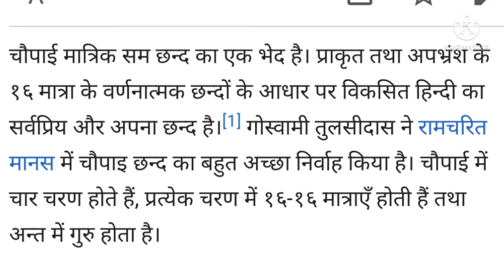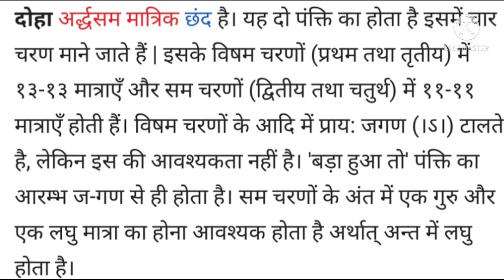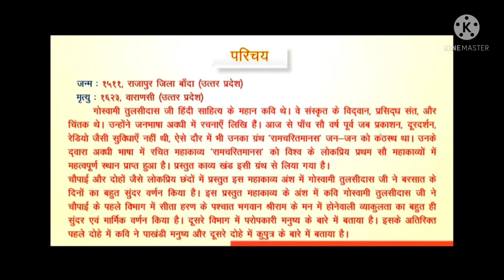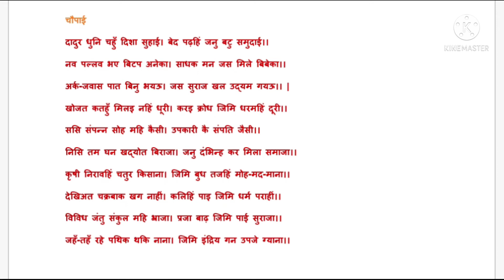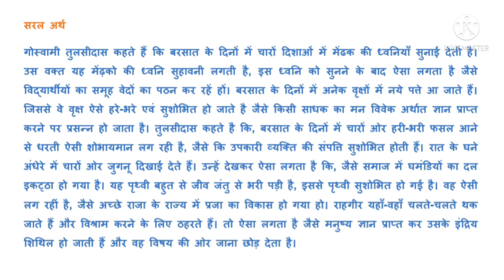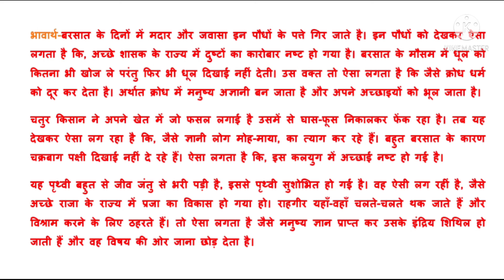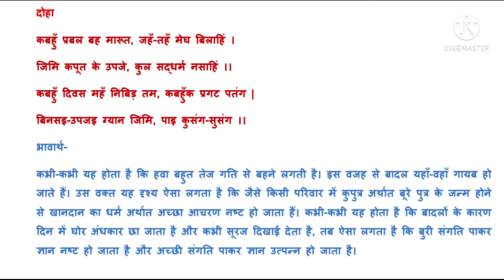कक्षा 10 वी , हिंदी , इकाई -दूसरी , बरषहिं जलद - गोस्वामी तुलसीदास सरल अर्थ और भावार्थ